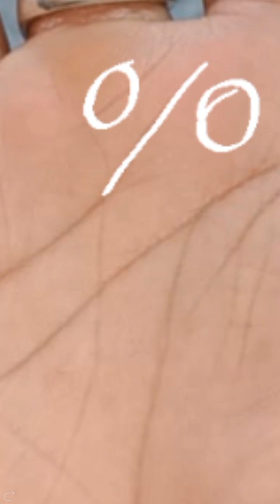हस्तरेखा विश्लेषण का विवरण वीडियो